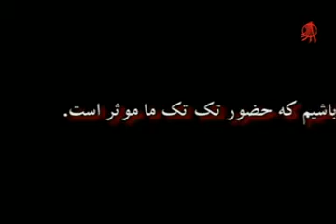پیام کودکان دروازه غار: «لطفا ریحانه را اعدام نکنید.»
این صدای کودکان تیم فوتبال پرشین است؛ کودکانی از محله دروازه غار تهران
::::: لطفا به اشتراک بگذاریم. :::::
کودکان کار دیروز و دانش آموزان امروز خانه ایرانی دروازه غار تهران، پیام خود را از کوچه های دروازه غار برای ایونت «زندگی را به ریحانه بازگردانید.» فرستاده اند.
آنها که خودشان تحت سخت ترین آسیب های اجتماعی در این محله اعتیاد زده از جمله کار اجباری کودکان، نداشتن شناسنامه، محرومیت از تحصیل، سوء تغذیه، کودک آزاری و.. هستند، حالا برای نجات ریحانه به پا خاسته اند.
این کودکان در پیام روشنی گفتند: «خواهش می کنیم ریحانه را اعدام نکنید.»
اگر فکر می کنیم، در این سرزمین هنوز جان آدمی از مزد گورکن بیشتر می ارزد، همین امروز همراه شویم...

با ایونت فیسبوکی زیر همراه شویم:
«زندگی را به ریحانه بازگردانید.»

باور داشته باشیم که حضور تک تک ما موثر است.